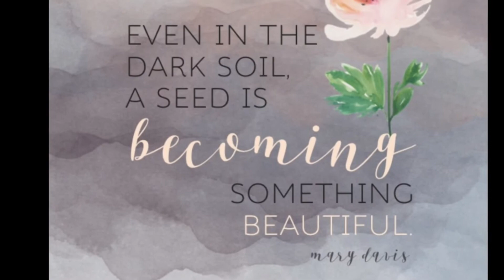Waiting to Bloom: Women’s Bible Study on Waiting| adustydiamond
Are you going through a season of waiting? We all do at some point. In this bible study we discuss the things we need to remember and focus on during those difficult times! ✨